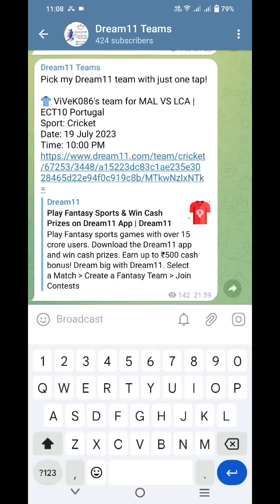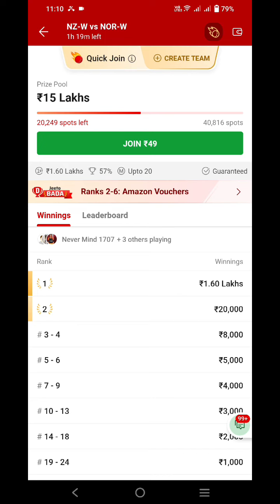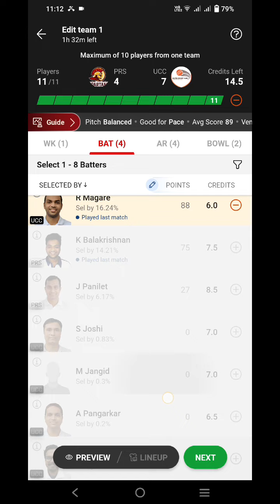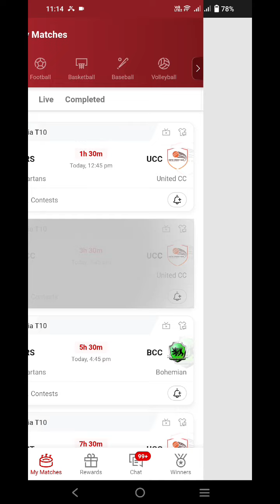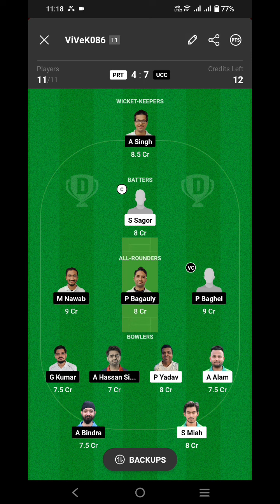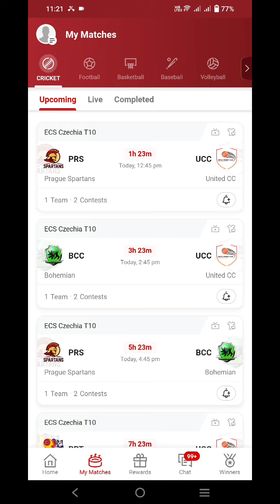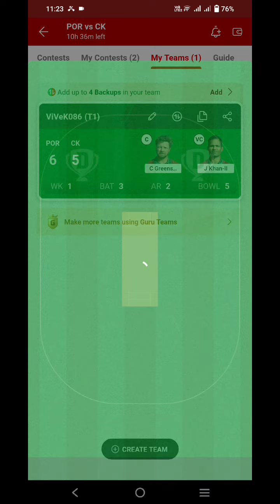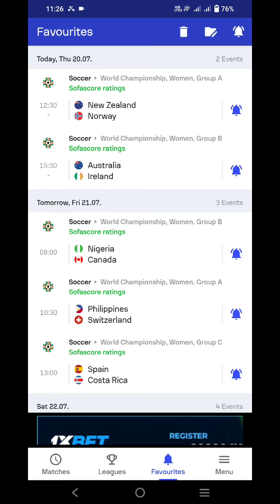ഇന്നത്തെ Dream11 കളികളുടെ വിശകലനം. 20.07.2023. Investment Ideas, Tips, Match Analysis, Demo teams.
1.
 2. Use my invite code ARCHA7106QR
 3. Get ₹200 in discounts

Dream11 ഉപയോഗിക്കുവാനും അതിൽ നിന്നും ലാഭം ഉണ്ടാക്കുവാനും സഹായിക്കുന്ന വീഡിയോസിന്റെ ലിങ്ക് താഴെ കൊടുക്കുന്നു.
എന്തെങ്കിലും സംശയങ്ങൾ ഉണ്ടെങ്കിൽ കമന്റ്‌ ചെയ്യുക.